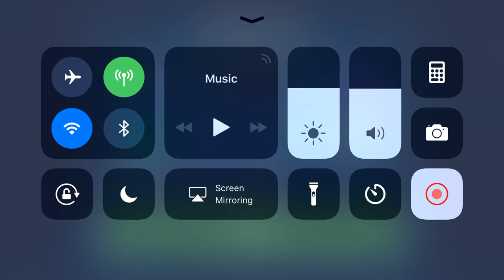Galactic War Gar Saxon: Imperial Trooper: DT: Shore and MT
Fancied experimenting

How is the lack of game sound. okay?